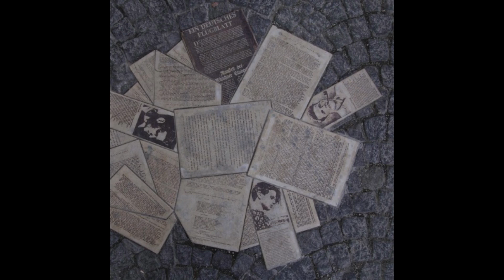Die Geschwister Scholl - Der Widerstand der Weißen Rose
Im Februar 1943 wurden Hans und Sophie Scholl dabei ertappt, wie sie in der Münchner Ludwigs-Maximilians-Universität Flugblätter auslegten. Bereits vier Tage später wurden sie zum Tod verurteilt.